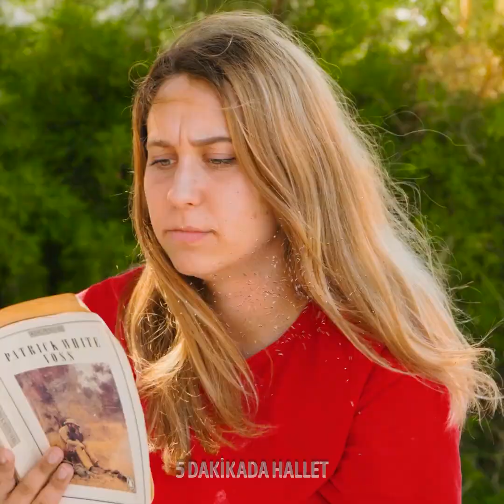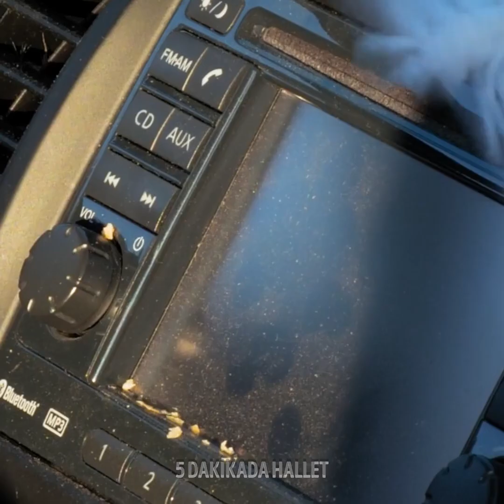DENEMENİZ GEREKEN MÜTHİŞ LİMON TÜYOLARI! || GÜNDELİK HAYAT İÇİN FAYDALI TÜYOLAR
Gündelik hayatınızda bilmeniz gereken güzel tüyolar! Limonun bu kadar faydalı olduğunu biliyor muydunuz?

ZAMAN BİLGİLERİ:
0:02 - Kararan koltuk altlarına çözüm
0:39 - Limonla peeling
1:04 - Yemeğinize limonu nasıl sokmalısınız
1:11 - Örümcekleri nasıl uzak tutarsınız
1:27 - Yemek pişirirken limon kullanın